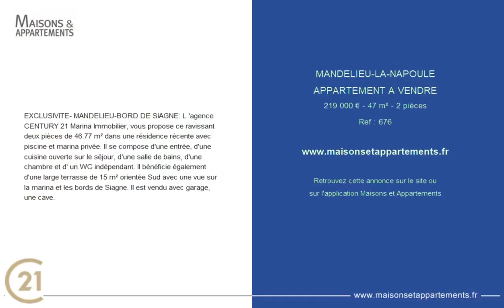MANDELIEU-LA-NAPOULE - APPARTEMENT A VENDRE - 219 000 € - 47 m² - 2 pièce(s)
Référence : 676

EXCLUSIVITE- MANDELIEU-BORD DE SIAGNE: L 'agence CENTURY 21 Marina Immobilier, vous propose ce ravissant deux pièces de 46.77 m² dans une résidence récente avec piscine et marina privée. Il se compose d'une entrée, d'une cuisine ouverte sur le séjour, d'une salle de bains, d'une chambre et d' un WC indépendant. Il bénéficie également d'une large terrasse de 15 m² orientée Sud avec une vue sur la marina et les bords de Siagne. Il est vendu avec garage, une cave.

Cette annonce vous est proposée par l'agence Century 21 Marina & Vent d'Ouest

|2335543|